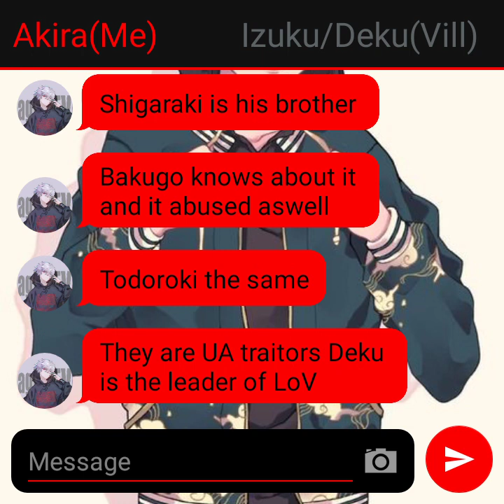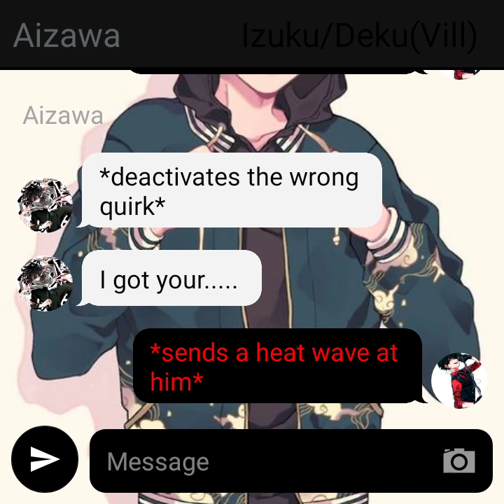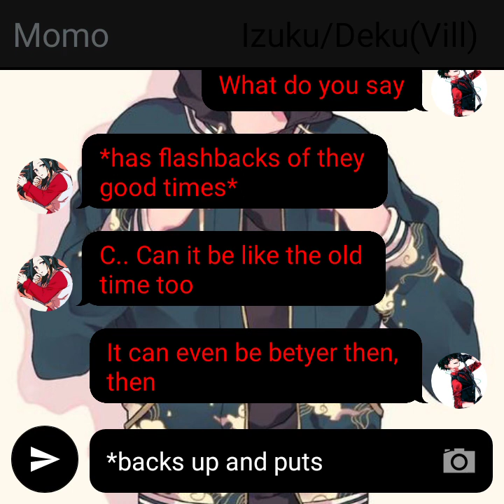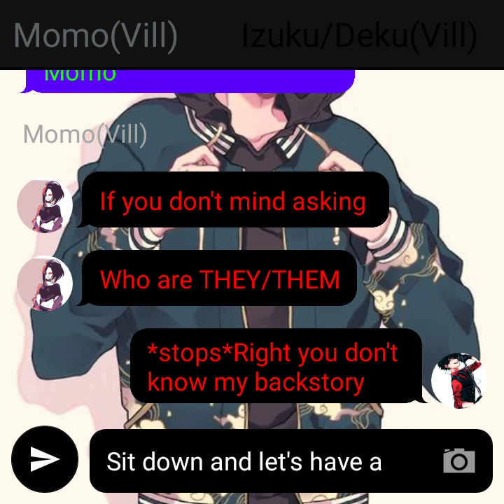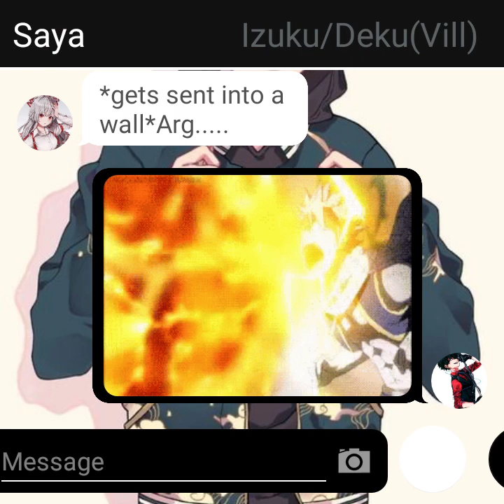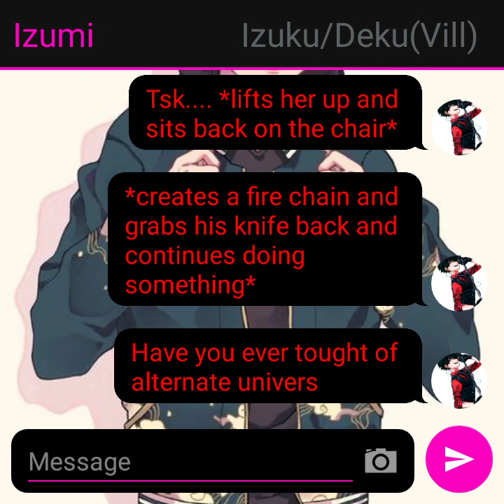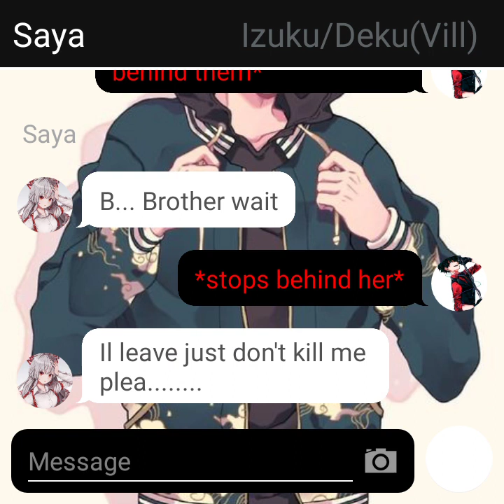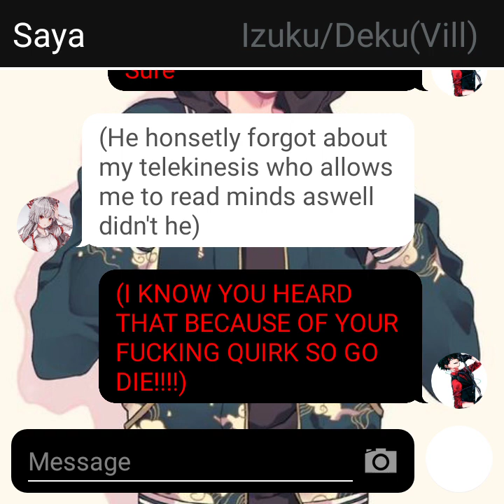Villain Deku part 1|The Backstory